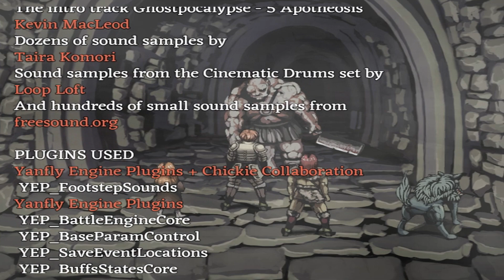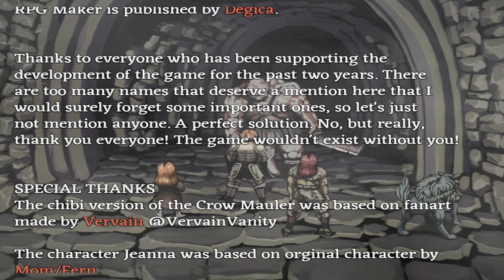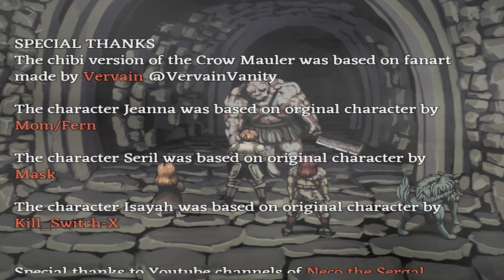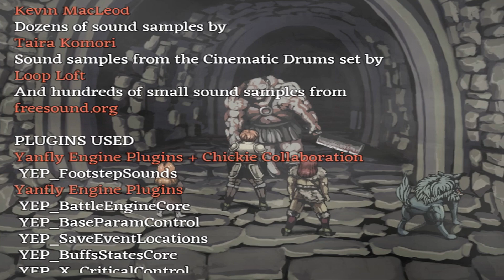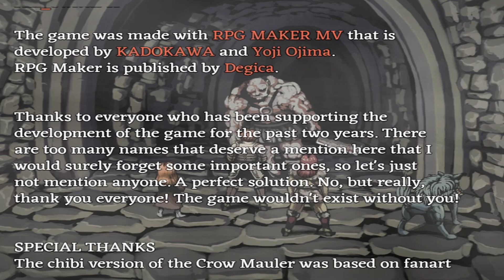FEAR AND HUNGER VALE LA PENA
Fear and Hunger (estilizado como Fear & Hunger ) es un videojuego de rol de terror de supervivencia de 2018 desarrollado por el desarrollador de juegos finlandés Miro Haverinen. [1] Fear and Hunger , que tiene lugar en un entorno medieval de fantasía oscura, sigue a uno de los cuatro personajes jugables mientras se adentra en las mazmorras de Fear and Hunger, enfrentándose a trampas mortales, acertijos y monstruos a medida que avanzan hacia las profundidades.

El juego recibió críticas generalmente positivas, y los críticos elogiaron la atmósfera, la jugabilidad, la narración y la dificultad del juego, al tiempo que criticaron la presencia de errores tipográficos semifrecuentes y el manejo por parte del juego de algunos de sus temas más maduros.

Al comienzo del juego, el jugador elige una de las cuatro clases jugables : El Caballero, El Mercenario, El Sacerdote Oscuro o El Forastero. Luego, el jugador selecciona su historia de fondo, cuyas respuestas otorgan elementos o habilidades especiales. Luego, el jugador debe atravesar las mazmorras de Fear and Hunger, esquivando o luchando contra los numerosos monstruos y trampas que ocupan la mazmorra.  A lo largo del juego, el jugador puede conocer numerosos NPC , algunos de los cuales pueden ser reclutados para el grupo del jugador .

El juego presenta un "sistema de combate estratégico de desmembramiento por turnos" con pérdida permanente de extremidades que afecta la velocidad y la capacidad del jugador para usar armas. El jugador también debe mantener el hambre y la cordura, que disminuyen con el tiempo. Muchas acciones a lo largo del juego, incluido el ahorro, se determinan mediante una mecánica de lanzamiento de moneda , en la que el jugador debe predecir correctamente el resultado de "cara" o "cruz". [2]

El juego presenta múltiples finales basados ​​en las elecciones realizadas por el jugador.